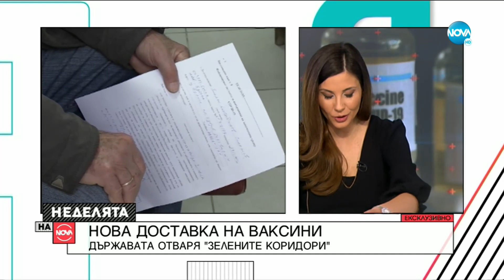Богдан Кирилов: До 2-3 месеца руската ваксина може да бъде одобрена за Европа - Неделята на NOVA